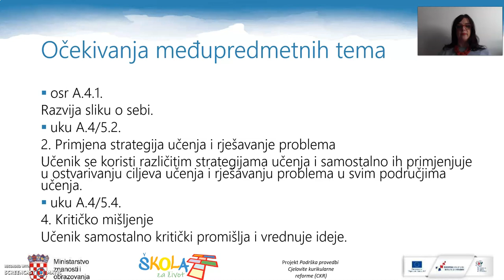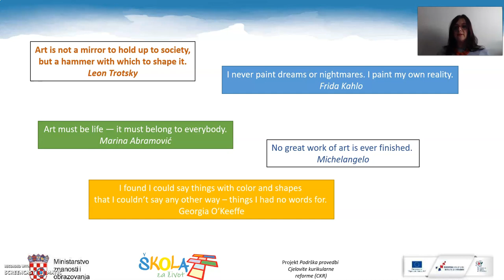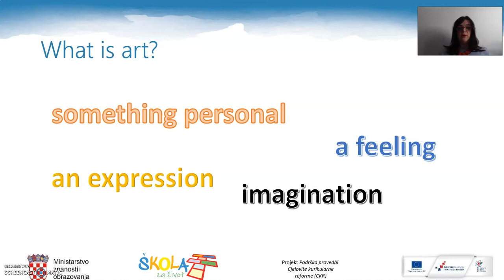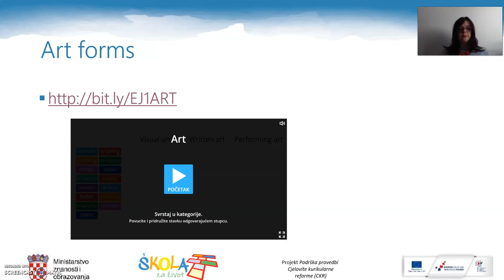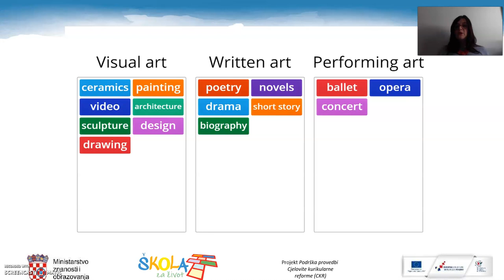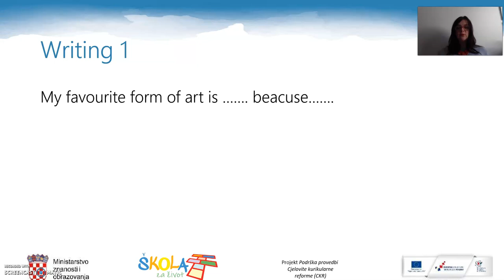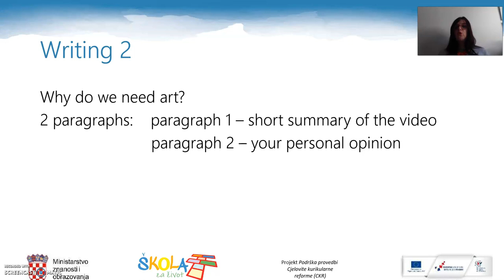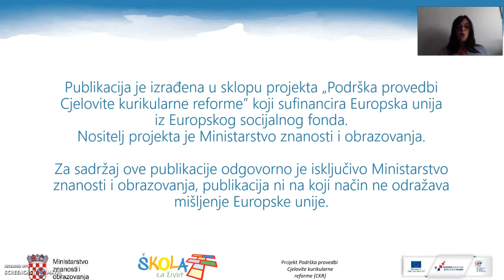Engleski jezik 1.r SŠ - ART part 1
Autor: Livija Pribanić